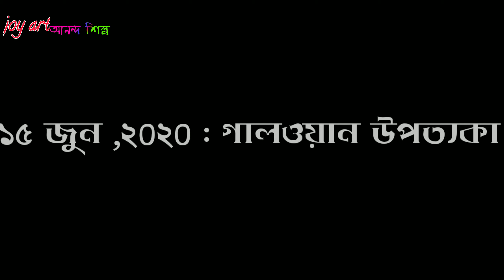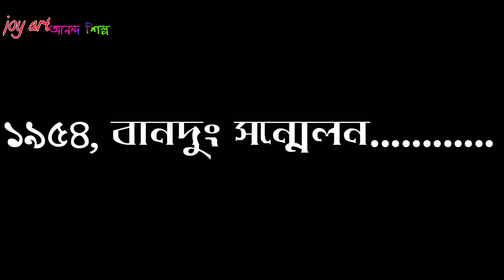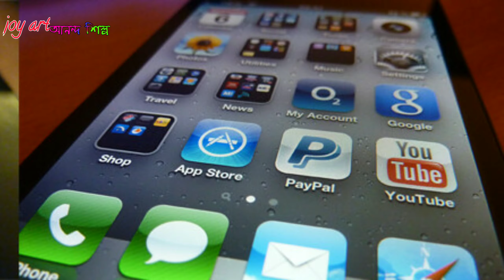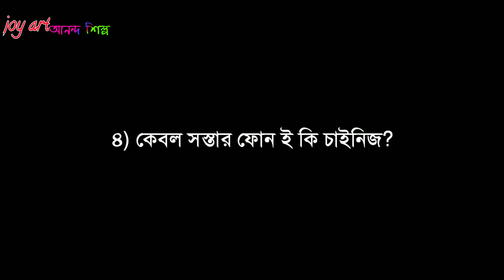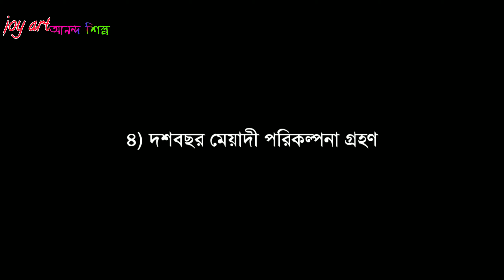Tiktok ban টিকটক বন্ধ করলেই দেশপ্রেমিক?? || ১৯৬২ এর ভারত -চীন যুদ্ধেপ্রেক্ষাপট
১৫ জুন, ২০২০ । লাদাখের গাল‌ওয়ান উপত্যকায় শহীদ হলেন ২০ভারতীয় জ‌ওয়ান ? কিন্তু কেন? একবিংশ শতাব্দীর এই সীমান্ত সংঘর্ষের প্রেক্ষাপট খুঁজতে আমাদের আজকের উপস্থাপন।।। সমান্তরালে অন্য একটি সামাজিক বিষয়েও আলোচনা,,, মোবাইল অ্যাপ আন‌ইনস্টল এর যে হুজুগ তা কি নিছক ই আবেগ না যৌক্তিকতা আছে?

তাই সবার কাছে অনুরোধ সম্পূর্ণ পর্বটি দেখুন।।
তথ্য সংগ্রহ :
tech sci guy YouTube channel

hotat jodi uthlo kotha YouTube channel
news 18 bangla YouTube version
abp annda YouTube version
zee media bengali YouTube verson
anndabazar patrika online verson
the teligraph

আধুনিক ভারতের ইতিহাস : সুরঞ্জন গুহ

আধুনিক ভারত : সুবোধ কুমার মুখোপাধ্যায়
পলাশি থেকে পার্টিশন : শেখর বন্দ্যোপাধ্যায়
চীনা সভ্যতার অআকখ
এ যুগের চীন কথা
বিবিসি নিউজ

এ ছাড়াও তথ্য দিয়ে সহায়তা করেছে তনুমিতা।।। ওর কাছে আবারো ঋণী হয়ে র‌ইলাম।।।
পরিশেষে ভারতীয় জ‌ওয়ানদের প্রতি শ্রদ্ধা নিবেদন করলাম।।।